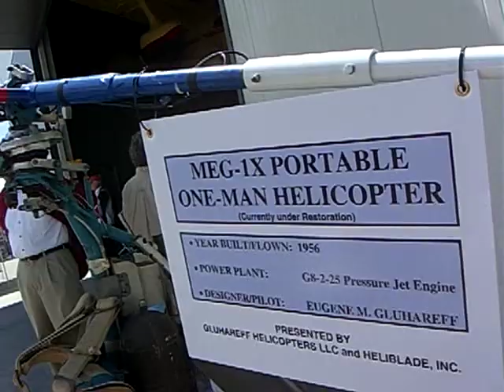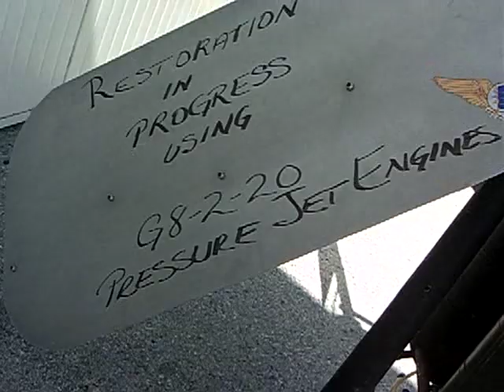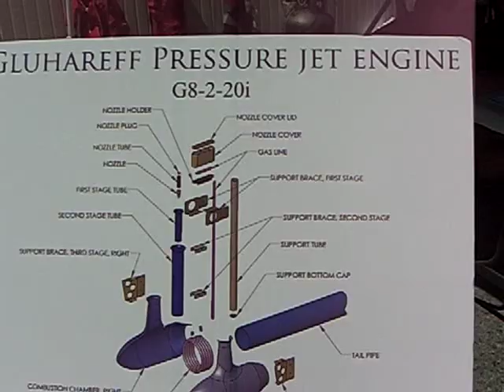One man Backpack helicopter Powered by G8-2 Pressure Jet Engine invented by Eugene Gluhareff 1956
One Man Backpack Helicopter Powered by G8-2-25 Pressure Jet Engine. Invented by Eugene Gluhareff 1956. MEG-1X
Hiller Helicopter Air Show 2010 #4